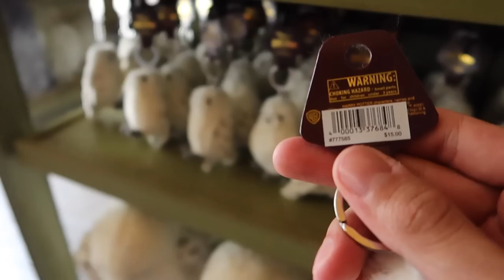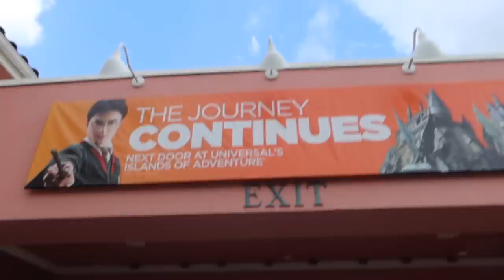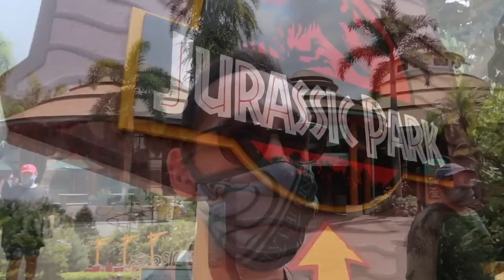An EMPTY Wizarding World of Harry Potter | Universal Studios Orlando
*Congratulations to:
Gryffindor: Michaela Mann
Hufflepuff: Jake Celes
Ravenclaw: Selma Resendiz
Slytherin: Princess Pavita

You have won the house masks! You have 48 hours to claim your prize (September 16 at 11:59PM CST). Your email will not be made public. It will be placed into a separate folder that I am able to access. I will then send you an email to get your shipping information. Congratulations!*

This was the most magical day... not only do I get to spend it with my brothers and good friends, but Universal Studios had VERY low crowd levels! Come along with us as we have a Wizarding World filled day!

Feat: My brothers, Michael and Thomas, and Mindy Minx and Larry Linx!

The equipment I use:
Canon Powershot Mark iii g7x

Want to write? Direct the owl to:

United States

Enter for your chance to win YOUR Hogwarts house face mask as seen in this video! There will be FOUR winners. One from each Hogwarts house! The giveaway is open to anyone in the world with shipping included! Winner announced Monday, September 14, 2020, at the top of this video description. There will not be a winner announcement video. Set a reminder to come back to THIS video on September 14, 2020, and see the updated description at the top to see if you are a winner.

How to enter (MUST COMPLETE ALL):
2. Like this video
3. Comment your favorite part of this vlog and your Hogwarts house (one comment)
4. Complete these steps by Sunday, September 13, 2020, at 11:59PM CST

All entry comments with email addresses will be deleted which means you will not be entered into the giveaway. This is to protect you from receiving spam.

Want to DOUBLE your chances of winning? Go to @thepottercollector on Instagram and enter there! I am giving away four more masks to The Potter Collector Instagram followers. (Giveaway coming soon on Instagram.)

While not required, it would be GREATLY appreciated if you shared this video and channel over social media!

If you are selected as the winner and you are under 18, please ask a parent or guardian before giving out your address.

Good luck and Keep Collecting!